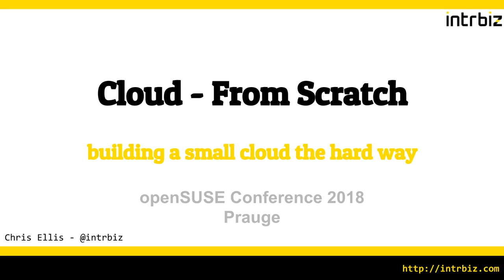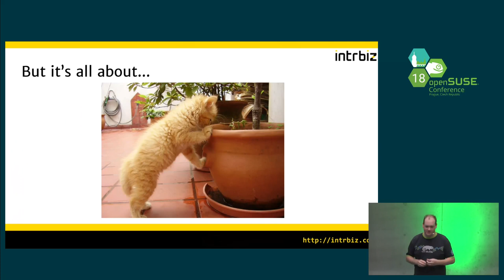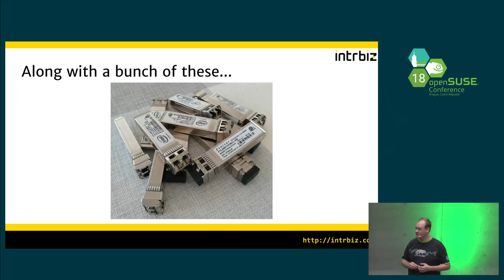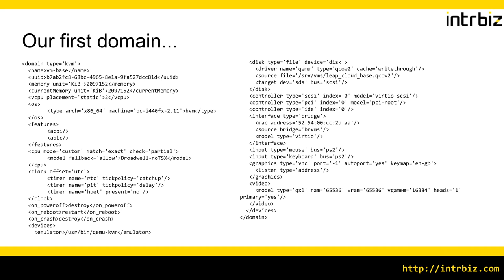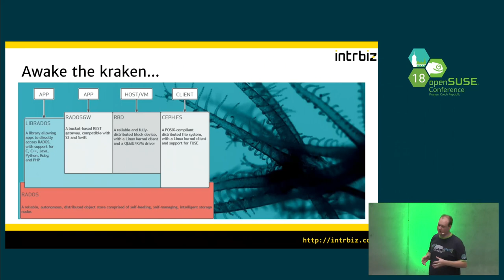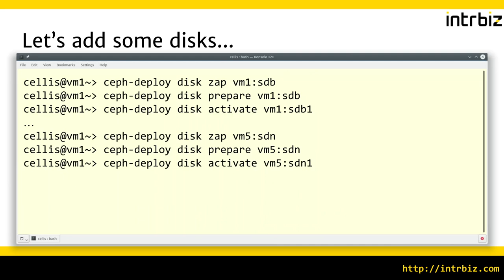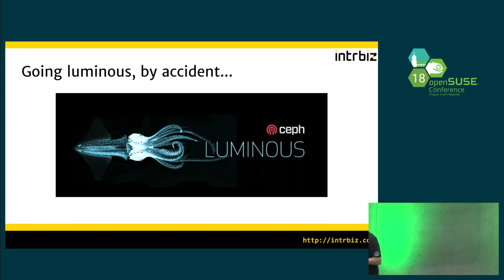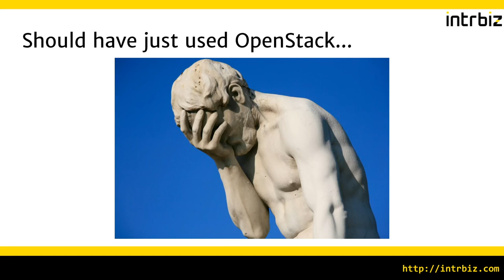openSUSE Conference 2018 - Cloud From Scratch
Building a small cloud the hard way

Driven by curiosity and some late night ebay purchases, I ended up down the rabbit hole of building a cloud from scratch: why use OpenStack when you can do it the hard way. This was a great excuse to dive into the various subsystems required to assemble a cloud and to find out how frustrating aspects of it could be.

A cloud is a jigsaw, requiring many different pieces to fit together and co-operate. This talk will take a look at a number of Open Source technologies and how they fit into this puzzle:

First you need a way to run Virtual Machines, this is probably the easiest part of the jigsaw.

Next you need a way to store and distribute your Virtual Machine volumes. Ceph fits in here nicely.

Then you need a way to connect all your Virtual Machines together. You could just use the Linux networking stack. Or you could look at VPP, an exciting userspace networking stack born out of Cisco.

Great now your VMs can talk to each other and things, but how do you do that first boot configuration: well hello Cloud Init.

Finally you need a way to push traffic to your VMs, enter HAProxy.

Chris Ellis